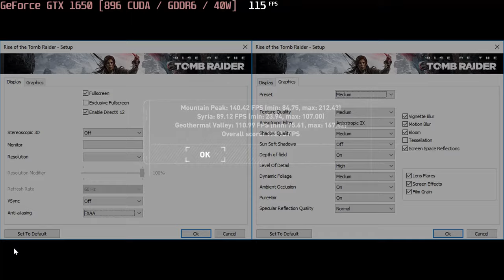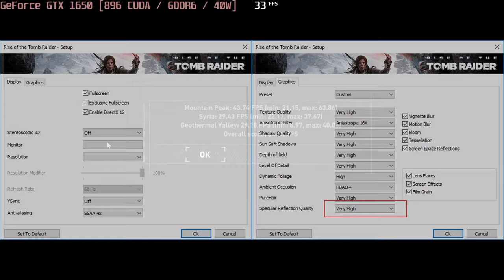🎮 NVIDIA GeForce GTX 1650 [Laptop, 40W] - Rise of the Tomb Raider gameplay benchmarks (1080p)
💻 Test Configuration:
• 16 GB RAM
• External Monitor

✅ LaptopMedia.com